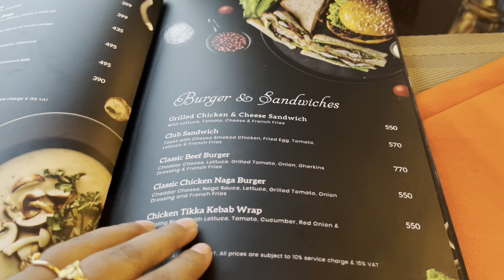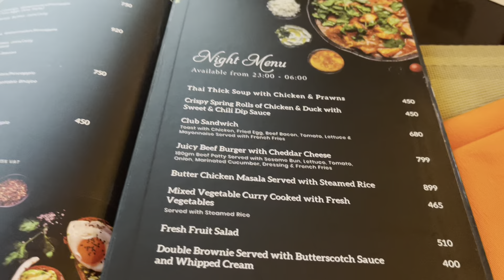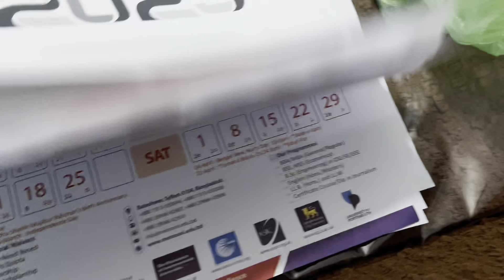সম্পর্ক অনেক সাথে হলেও মনের সম্পর্ক সবার সাথে হয় না | Bangladeshi Sylheti Tamanna Nasir